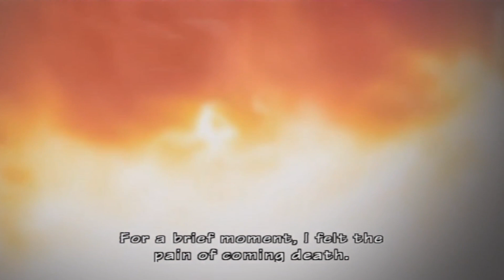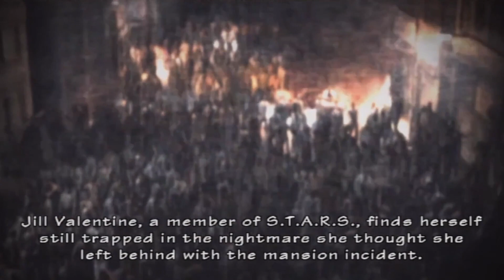Grab em by the P*ssy - Resident Evil Umbrella Chronicles 12